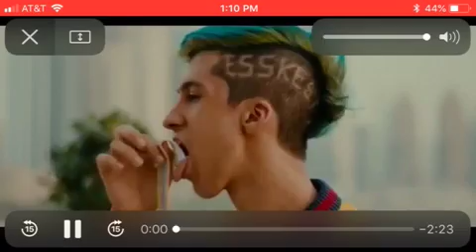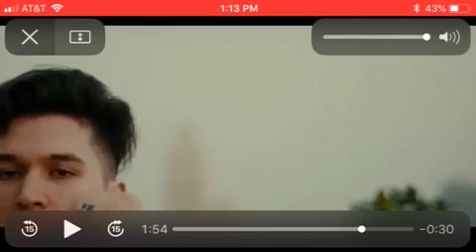The Cringiest Kid Made A Song